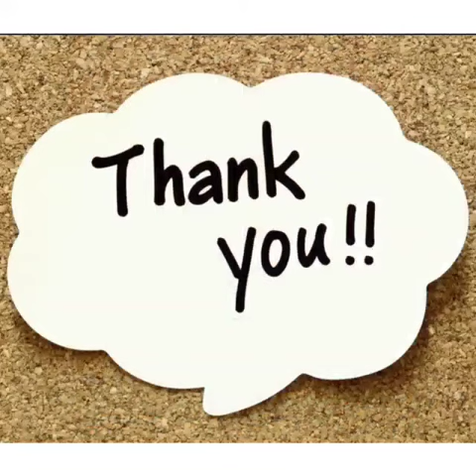Story Telling Video | Vinisha